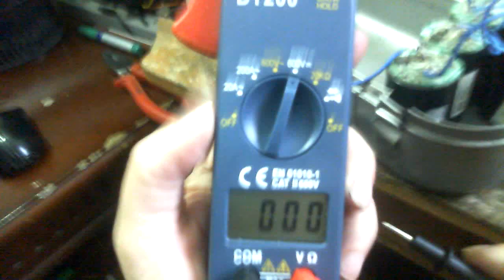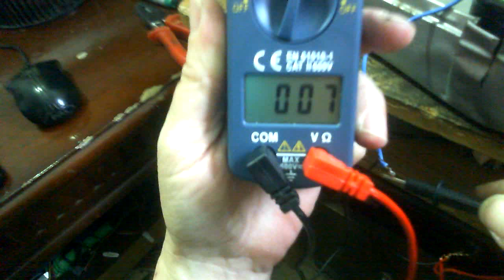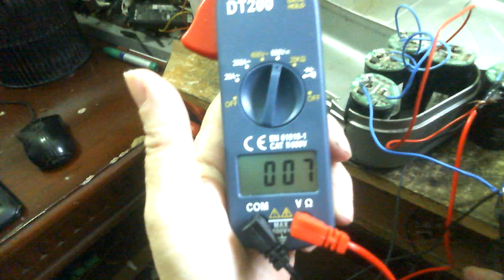Без топливная Зарядка суперкондесаторов методом умножения энергии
Заряжаем 4 суперкондесатора до 7 вольт и сразу после зярядки подосоединяем к ним еще 4 незаряженных и они сразу же заряжаются до 7 вольт в итоге 4 заряжаем а получаем 8 заряженных  умножить это значит умно жить